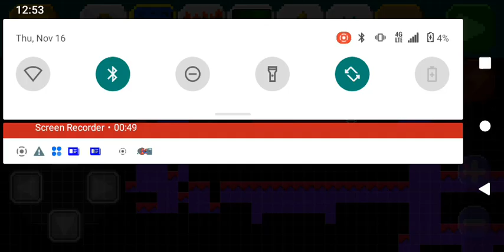November 16, 2023